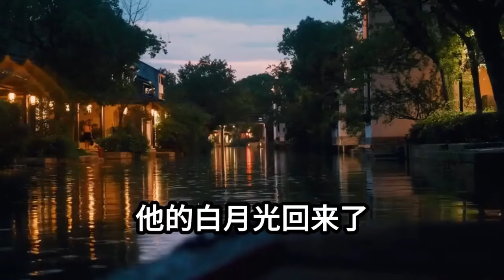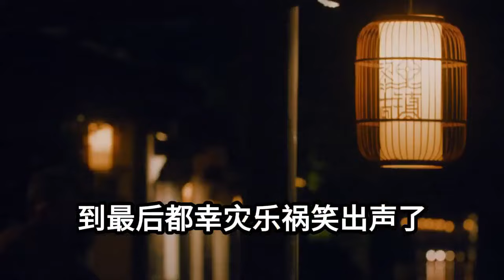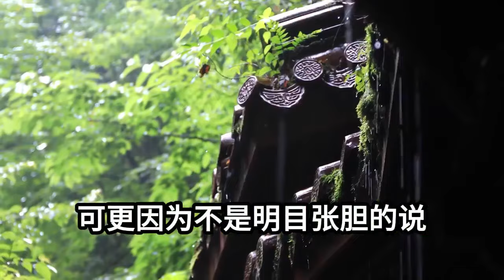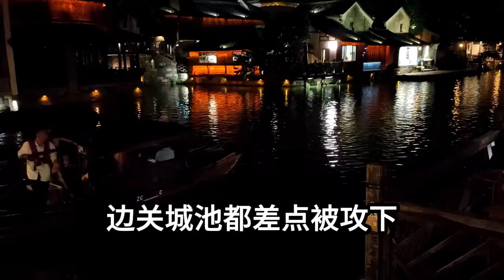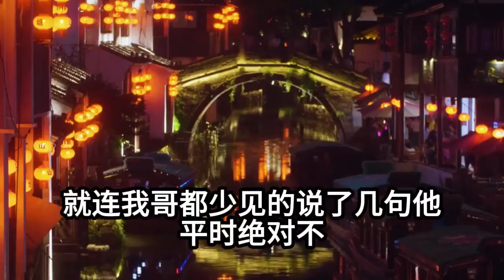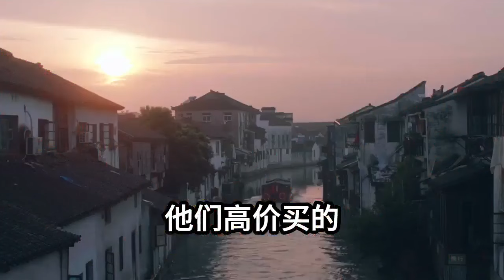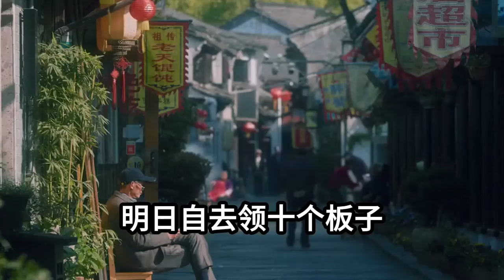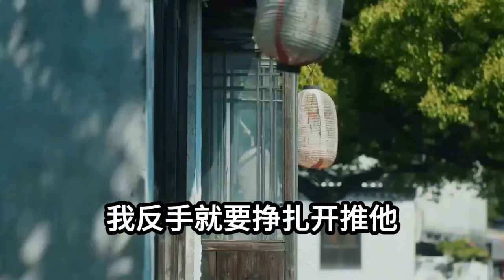一口气看完 | 一直摆烂，一直爽。秦柏登基前一天，他的白月光回来了。第二天，他二话没说，直接当着文武百官的面封了楚萤为后，将我们云家的脸面摁在地上摩擦。